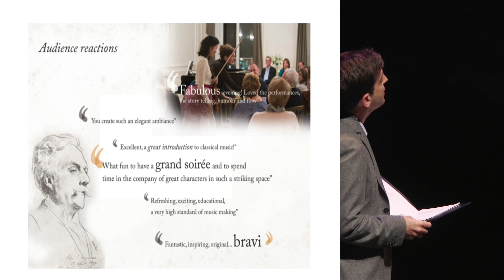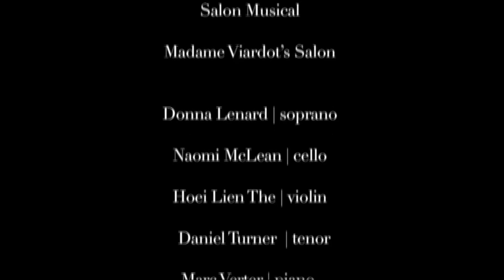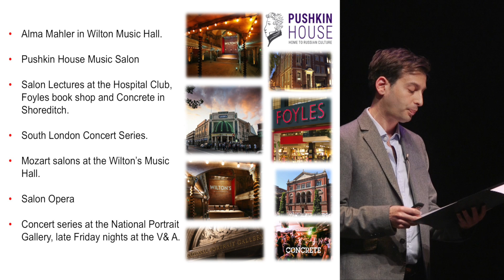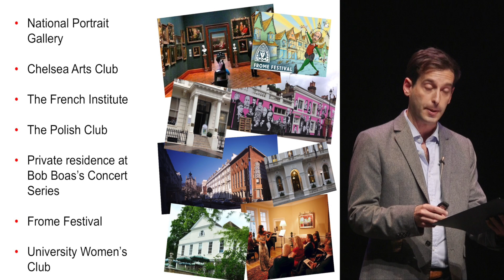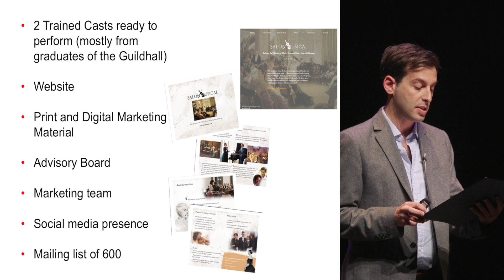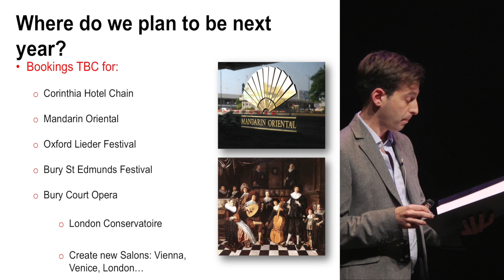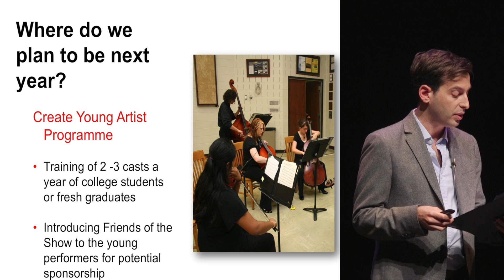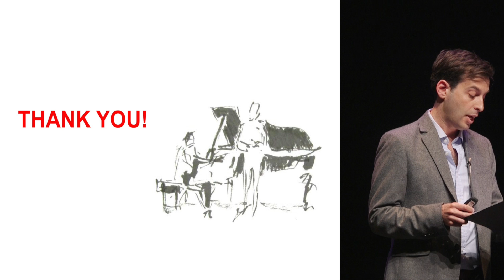Amati Guildhall Creative Entrepreneurs' Scheme - Pitch 2 : Salon Musical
Amati Guildhall Creative Entrepreneurs' Scheme - Pitch 2 : Salon Musical - 28 June 2017